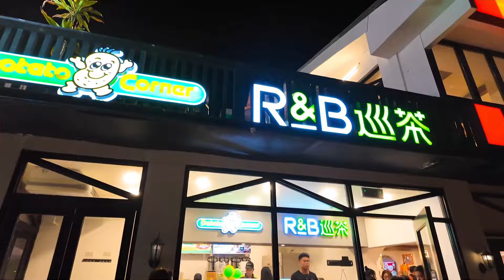BORACAY Nightlife WALK & Live Band | Philippines 🇵🇭 Trip 2024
Night walking in boracay Philippine.